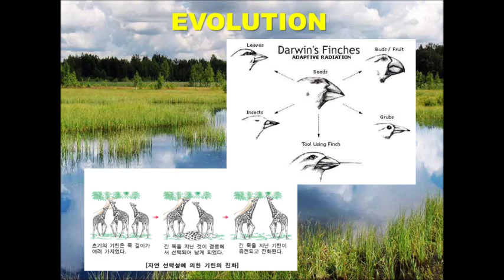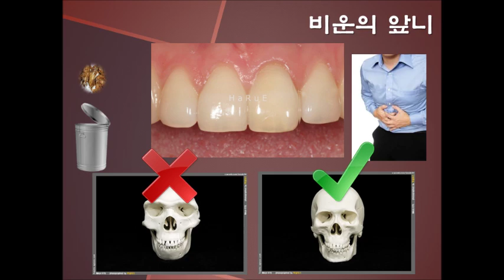Chicken ribs, about its awkward desire | Ho-Young Go, Sun-Woong, Kim | TEDxHAS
This talk was given at a local TEDx event, produced independently of the TED Conferences. ‘Chicken ribs’ is a word describing situation that is ‘hollow to take but reluctant to throw away’. What decision should people make in this situation? Ho-Young Go and Sun-Woong Kim is going to solve this dilemma.

Ho-Young Go and Sun-Woong, Kim is students from Hana Academy Seoul. Each of them are dream of being energy scientist and documentary PD.